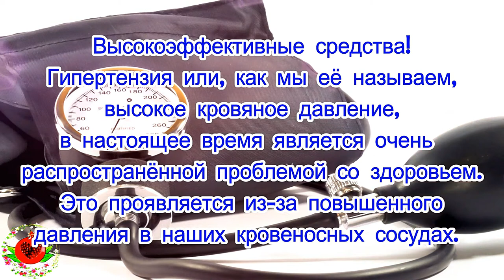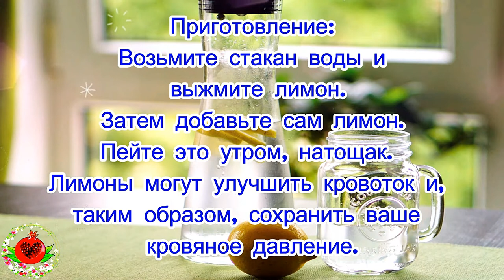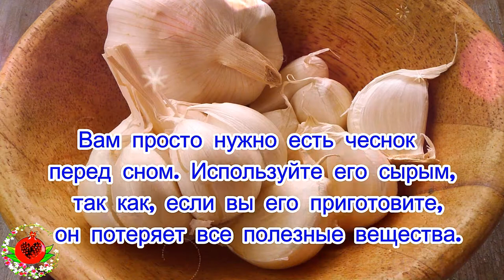Как снизить кровяное давление без использования каких-либо лекарств!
Высокоэффективные средства!
Гипертензия или, как мы ее называем, высокое кровяное давление, в настоящее время является очень распространенной проблемой со здоровьем. Это проявляется из-за повышенного давления в наших кровеносных сосудах. Это создает серьезную угрозу для нашего здоровья, поскольку увеличивает риск возникновения многих сердечно-сосудистых проблем. По словам врачей, высокое кровяное давление составляет более 140/90 мм рт.ст. Вам нужно лечить эту проблему, потому что это может вызвать другие проблемы со здоровьем.
Некоторые из них включают сердечную недостаточность, почечную недостаточность, аневризму и диабет. Врачи в основном назначают лекарства для лечения гипертонии, но они полны многочисленных токсических веществ, и они могут вызывать побочные эффекты.
3 разных натуральных средства! Это был бы лучший способ справиться с этой проблемой естественным образом!